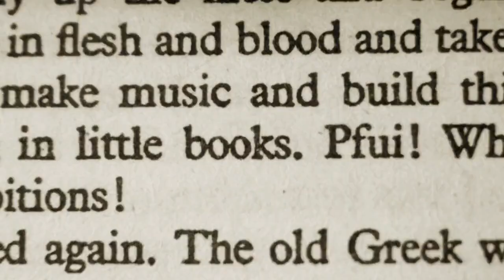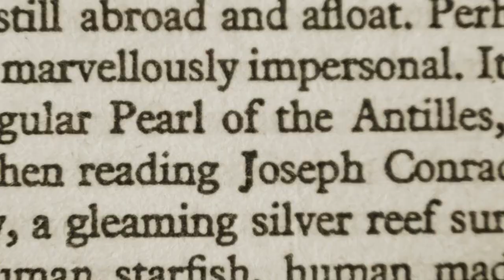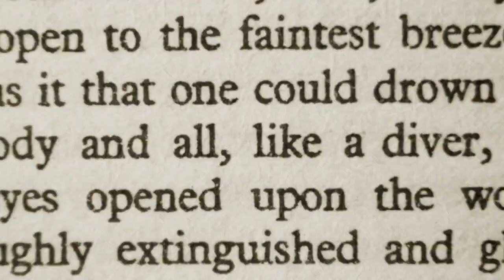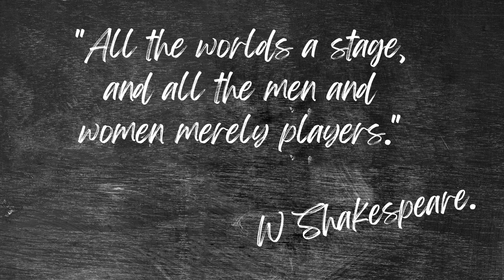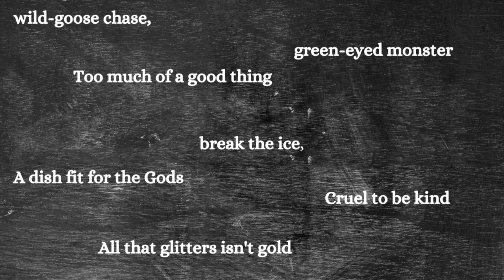Unveiling Shakespeare's Timeless Legacy: The Genius of the Bard.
Step into the enchanting world of William Shakespeare, the timeless wordsmith whose brilliance continues to captivate hearts and minds across the ages. In this captivating video, we embark on a poetic journey to unravel the profound impact of the Bard's literary legacy.

Join us as we delve into the captivating stories, mesmerizing characters, and exquisite language that define Shakespeare's iconic plays. Discover how his insights into human nature and emotions resonate even today, transcending time and culture.

Explore the vibrant Elizabethan era, where the theater thrived as a reflection of society, weaving together tales of love, tragedy, ambition, and humor. Uncover the genius behind Shakespeare's unparalleled contributions to the English language, introducing over 1,700 words and phrases that have enriched our daily expressions.

From the grand stages of London's West End to the screens of Hollywood, Shakespeare's works have inspired countless adaptations, ensuring his legacy reaches global audiences. Witness the transformative power of his plays, fostering lifelong appreciation for the arts and sparking thought-provoking discussions on the complexities of the human condition.

As we celebrate Shakespeare's enduring magic, we invite you to share your favorite quotes, moments, and insights in the comments below. Join our passionate community as we celebrate the timeless legacy of the Bard and find inspiration in his profound wisdom.

Let us together embark on this journey through the literary tapestry of William Shakespeare.